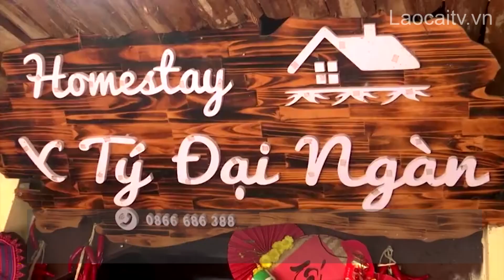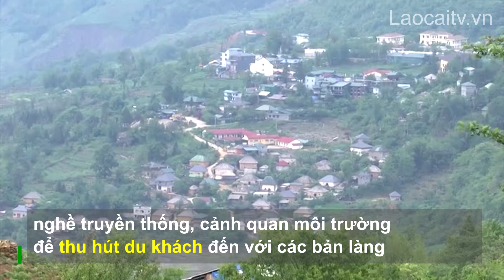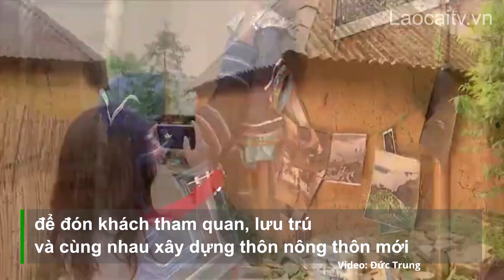Người dân Y Tý (Bát Xát) chung tay phát triển du lịch cộng đồng | THLC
Laocaitv.vn - Với lợi thế của cảnh sắc thiên nhiên hùng vĩ và nền văn hóa đậm đà bản sắc dân tộc, mô hình du lịch cộng đồng tại xã Y Tý, huyện Bát Xát, đã phát triển mạnh mẽ trong những năm gần đây. Người dân nơi đây không chỉ gìn giữ và bảo tồn văn hóa độc đáo của mình mà còn tạo dựng sinh kế bền vững thông qua du lịch.
Đài Phát thanh - Truyền hình Lào Cai